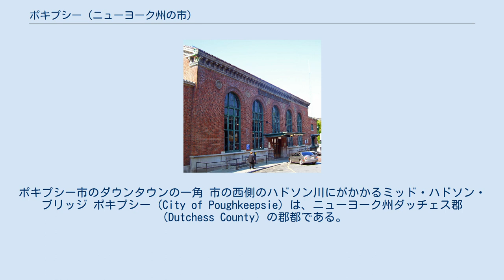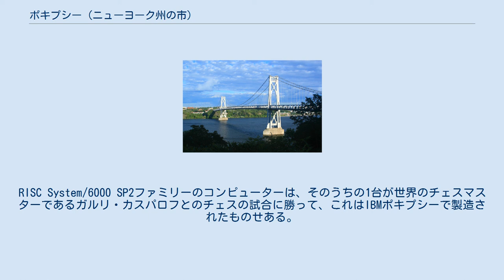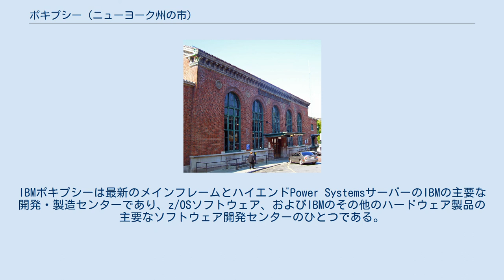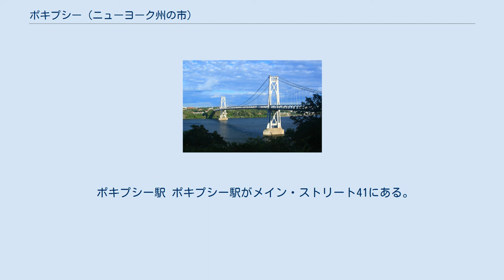ポキプシー (ニューヨーク州の市)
ダッチェス郡_(ニューヨーク州)
ポキプシー市のダウンタウンの一角 市の西側のハドソン川にがかかるミッド・ハドソン・ブリッジ ポキプシー (City of Poughkeepsie) は、ニューヨーク州ダッチェス郡（Dutchess County）の郡都である。
日本語ではポケプシーと表記されることもある。
ニューヨーク市と北方の州都オールバニーの間にあり、ハドソン川の東岸に位置する。
総面積は15km2、人口は2010年調査で32,736人である。
市はヴァッサー大学やIBMの開発・製造拠点があるポキプシー町（市の5.4倍の面積と1.3倍の人口を有する）に半月形に取り囲まれている。
 IBMは隣接するポキプシー町に大規模な敷地を構えており、かつてIBMの「主要工場」と呼ばれていたが、従業員の多くは社内の別の場所に移された（2008年）。
このサイトでは、かつてIBM 700/7000シリーズ・コンピューターとIBM 7030 Stretchコンピューター、およびエンディコット・サイトと共にIBMメインフレームを開発・製造していた。
RISC System/6000 SP2ファミリーのコンピューターは、そのうちの1台が世界のチェスマスターであるガルリ・カスパロフとのチェスの試合に勝って、これはIBMポキプシーで製造されたものせある。
 2008年10月、IBMのポキプシー施設は、Assembly Magazineの編集者によって「Assembly Plant of the Year 2008」に選ばれた。
IBMポキプシーは最新のメインフレームとハイエンドPower SystemsサーバーのIBMの主要な開発・製造センターであり、z/OSソフトウェア、およびIBMのその他のハードウェア製品の主要なソフトウェア開発センターのひとつである。
 1972年まで、ポキプシーにはスミスブラザーズ（Smith Brothers）の咳止め薬工場があった。
スミス兄弟の墓地は、ポキプシー農村墓地（Poughkeepsie Rural Cemetery）にある。
 ポキプシー・ジャーナル紙（Poughkeepsie Journal）はいまだ発行されている米国の新聞で、3番目に古く、ポキプシー市のマーケット街にオフィスがある。
 ポキプシー駅 ポキプシー駅がメイン・ストリート41にある。
メトロノース鉄道のニューヨーク市内へ行くハドソン線の終点で、アムトラックの停車駅にもなっている。